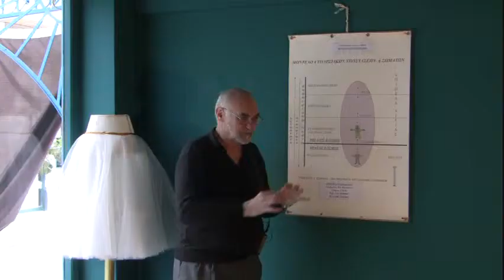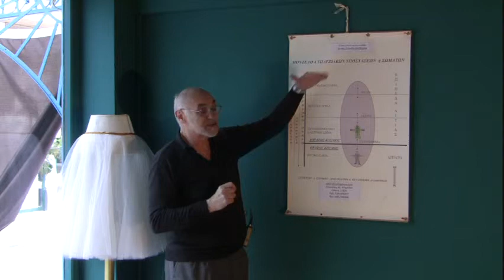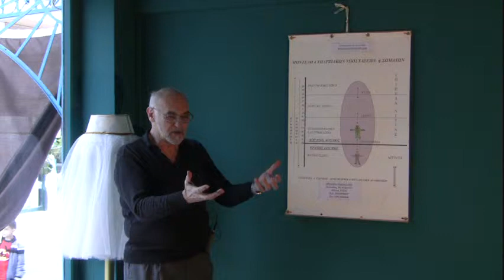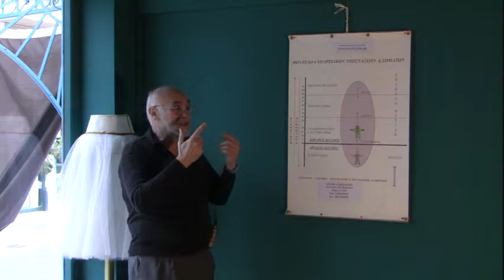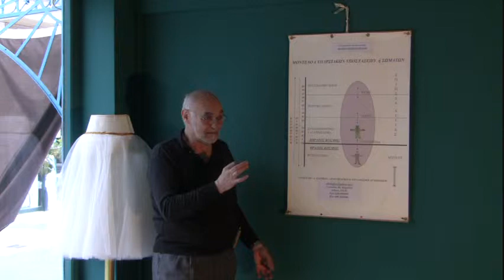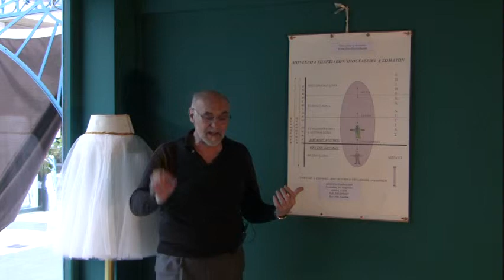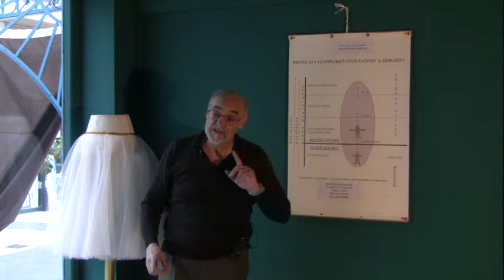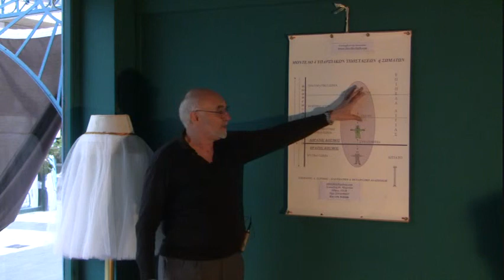Grk: Cosmic Laws Inquiry-Korinthos-Part III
This playlist includes the video segments of a presentation and the subsequent discussion in Greek language, on the subject of "Cosmic Laws", given on November 20th 2013, in Korinthos, Greece.  It is aiming to promote thinking and inspire discussion on the subject matter.
This material is copyright of "Stefan D. Tsirikos" and of "Spiritual and Metaphysical Inquiry". All rights '' ..  electronic or mechanical, are reserved.